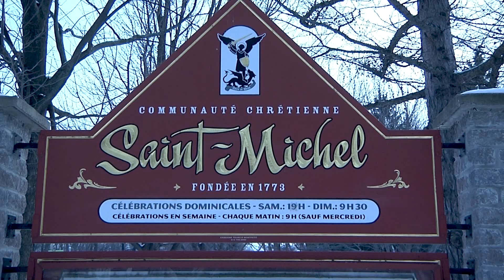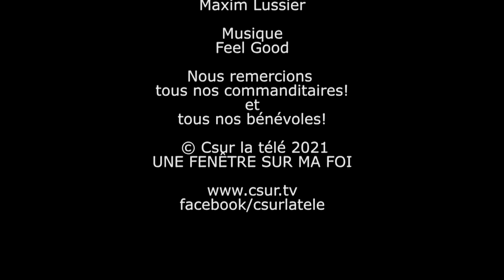UNE FENÊTRE SUR MA FOI | MESSE DU DIMANCHE 21 NOVEMBRE 2021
Revivez la messe du dimanche 21 novembre 2021 en direct de l’église Saint-Michel à Vaudreuil-Dorion. Un moment de célébration et de recueillement fort populaire auprès de la communauté.